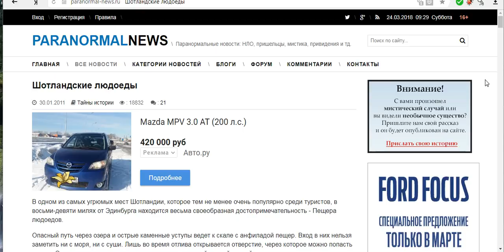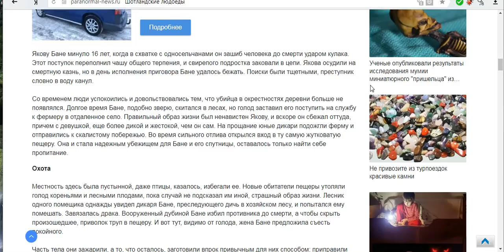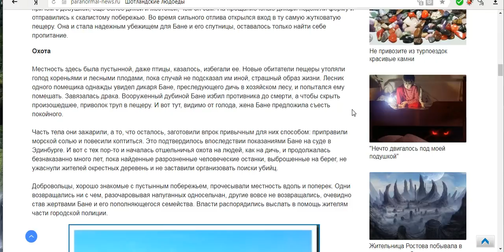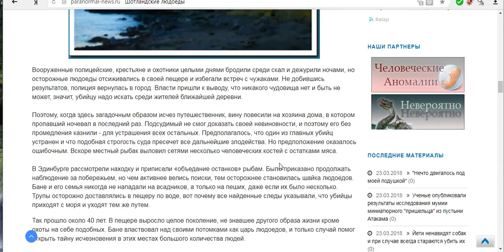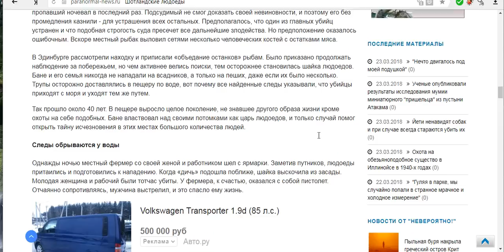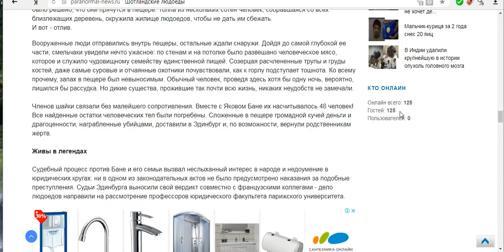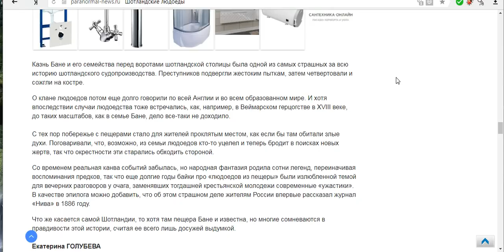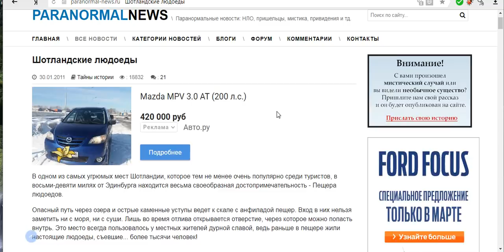УЖАСНЫЙ РЕКОРД БАНЭ ( тысяча съеденных человек )